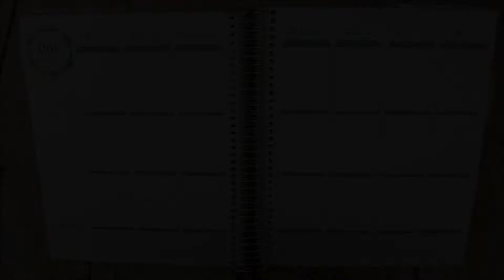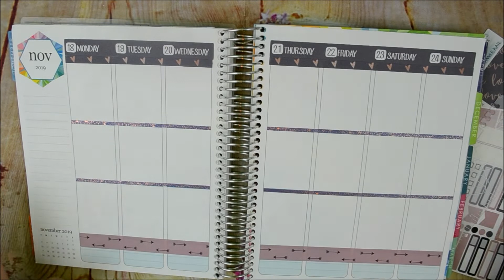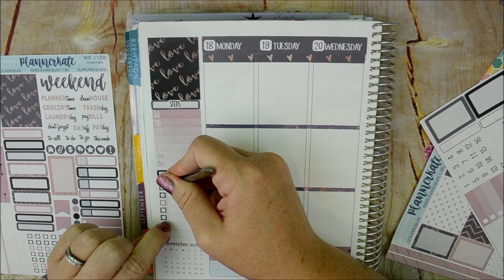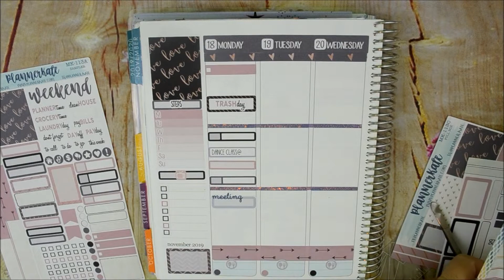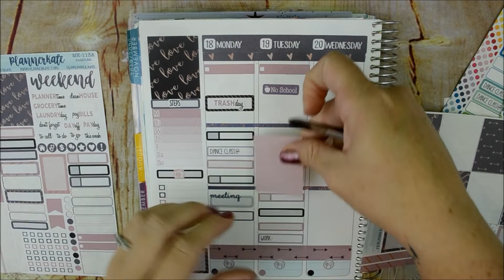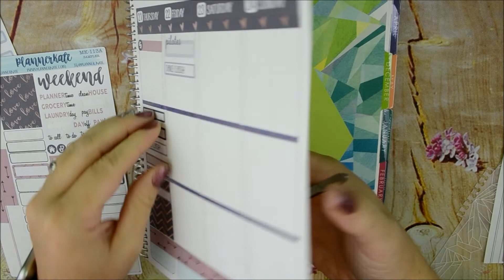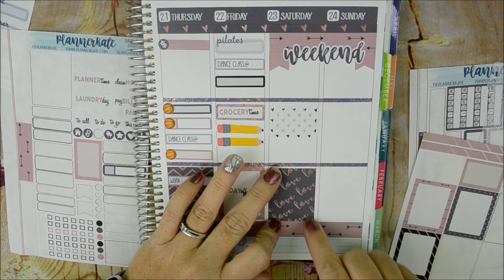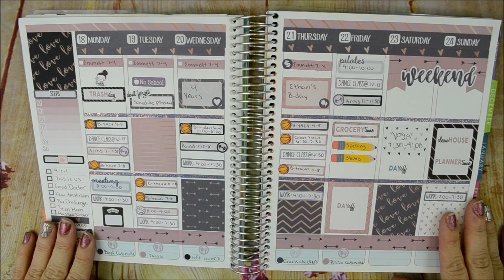Plan with me 11/18-11/2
Watch me plan out the week of November 18th in my Erin Condren life planner with PlannerKate stickers!